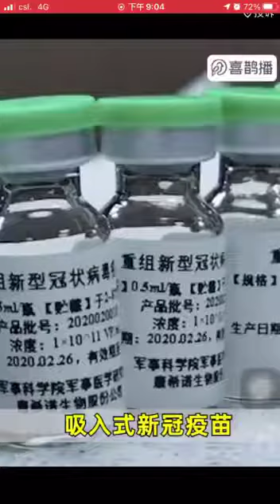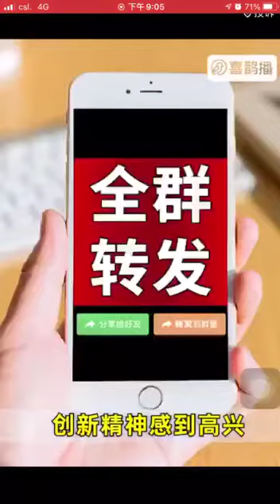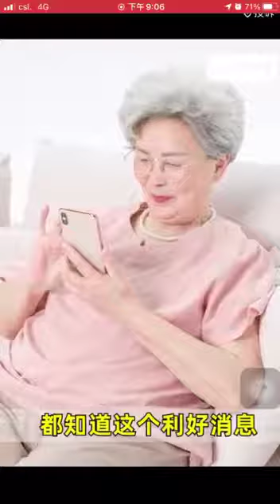China keluarkan Vaksin baru, tidak usah di suntik, dihirup langsung ke Paru2 jadi Anti Body.